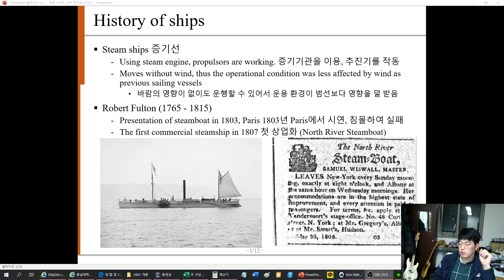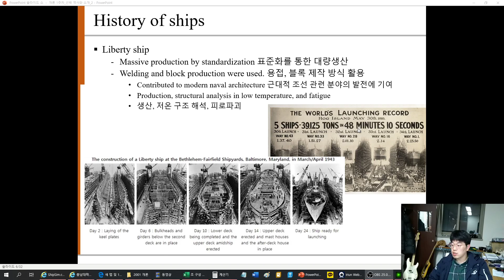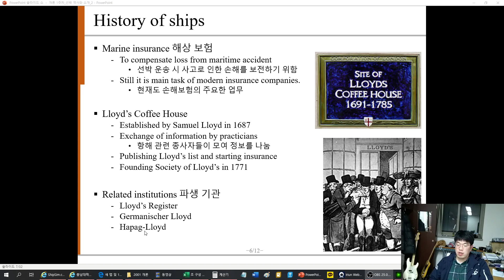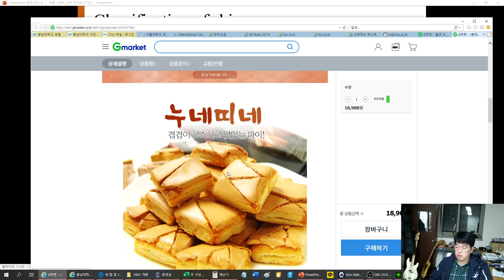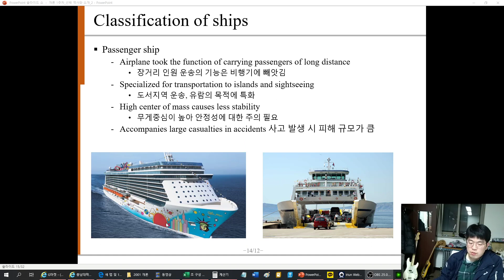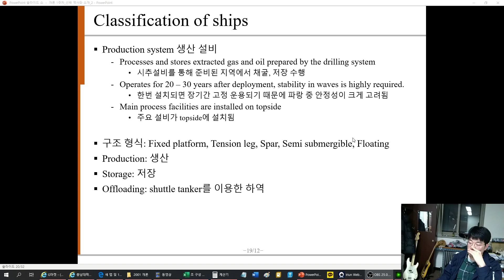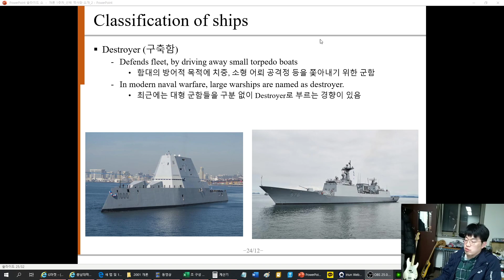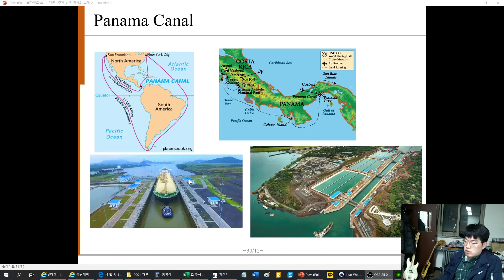[CNU NAOE] 선박해양공학개론 1강_2